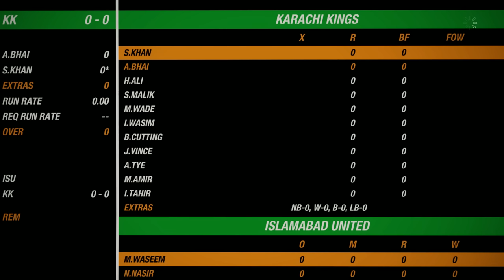Karachi kings vs Islamabad United | PSL 8 | Cricket 19 PC Gameplay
Watch Ashraf Bhai Videos on: @HkBhai